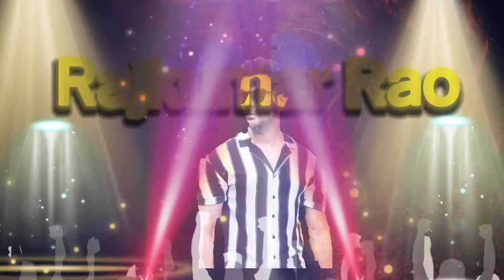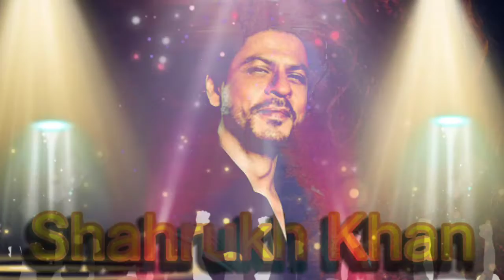choice fervet actors [ Big screen ] आपका फेरवेट अँक्टर कोण है [ 2021 ]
Hello friends my new channel n bh effect. 😌

kinemaster editing effect videos. 😌😌😌

kinemaster 3d motion pictures. ,.😌😌😌

kinemaster 3d text editing. 😌😌😌

kinemaster motion pictures editing. 😌😌😌

kinemaster lyrics song editing video. 😌😌😌

watching now my new channel

              n bh effect